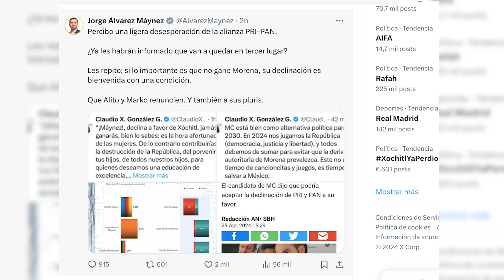Otro Día México, 30 de abril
No te pierdas las noticias más importantes de México y el Mundo con Sofía Díaz y Kevin Sánchez.